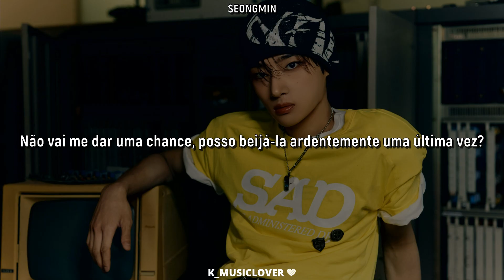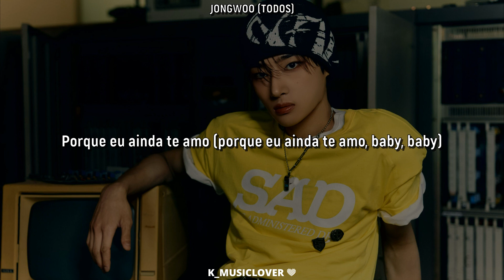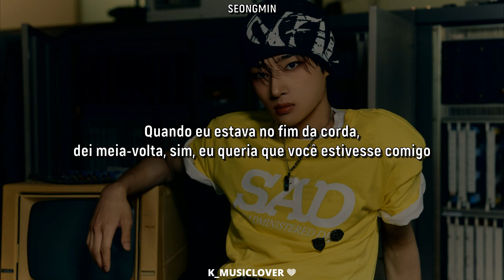ONE PACT (원팩트) - I Still Do [TRADUÇÃO]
• Artist: ONE PACT (원팩트)
• Song: I Still Do
• Album: fallin’
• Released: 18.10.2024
• Label: ARMADA Entertainment